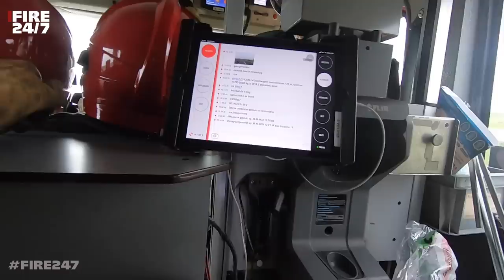BRANDWEER-DUTCH FIREFIGHTERS - TRUCK FIRE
Met het YouTube kanaal van Fire 24/7 willen 4 brandweermannen, mensen meer laten zien van het brandweervak van over de hele wereld!
Iedereen kan reageren (vragen stellen, tips geven, tops delen enzovoorts) op de beelden die zij zien.

Geef de video een blauw duimpje voor alle brandweerlieden die over de hele wereld klaar staan voor de burgers in hun land!

Als je vragen of opmerkingen hebt omtrent ons kanaal of omtrent een video, dan kun je contact met ons opnemen via:

Elke zaterdag om 08:30 uur een nieuwe video van Fire 24/7

Volg ons ook op Facebook,  Instagram, en Discord